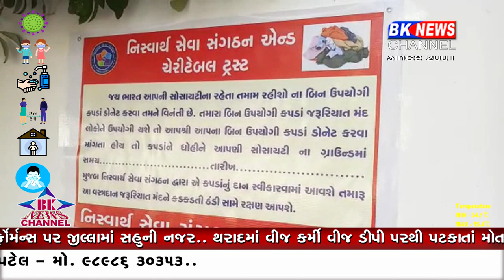પાલનપુર ના નિસ્વાર્થ સેવા સંગઠન દ્વારા અનોખી પહેલ ...